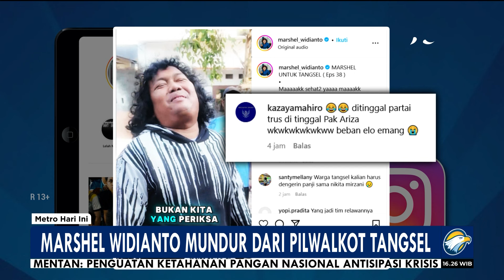Marshel Widianto Mundur dari Pilwalkot Tangsel - [Metro Hari Ini]